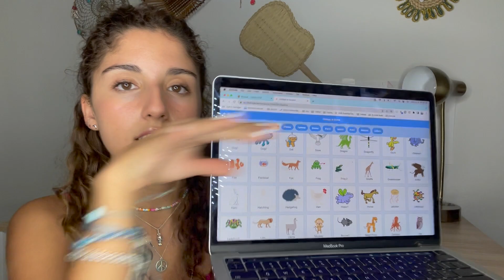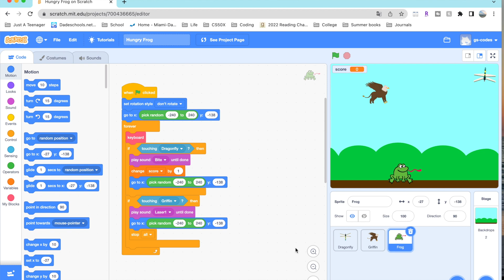CODE WITH ME - my coding journey + week 0 CS50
Today I will be bringing you along my coding journey. I started coding in January of 2022, so in this video, I share the resources that I have tried as well as my opinions on the course I am taking through edx.org. This week I worked on the first lecture and problem set of the CS50 course by Harvard.
Follow me for more coding videos!